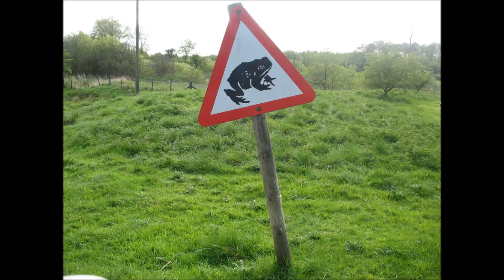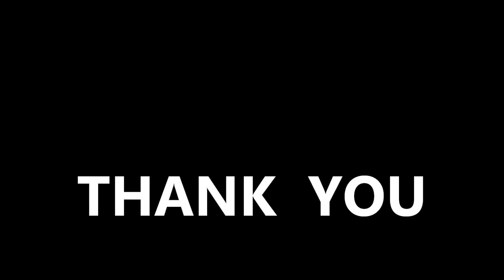May 7 to 8, 2007